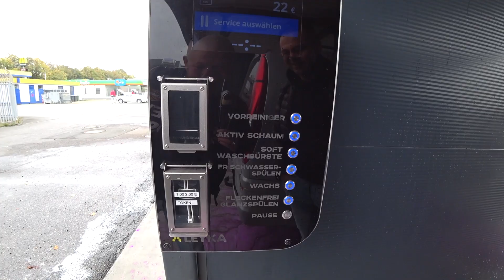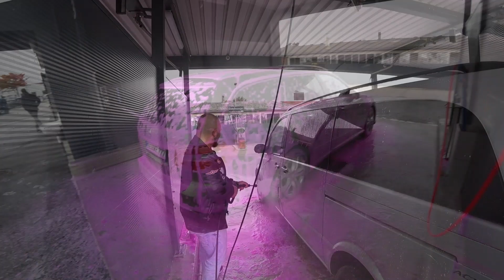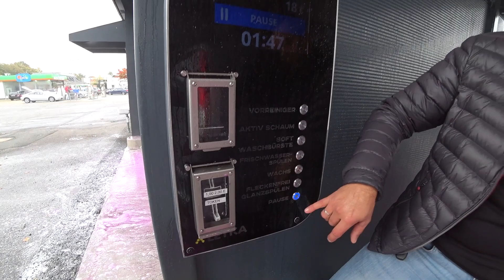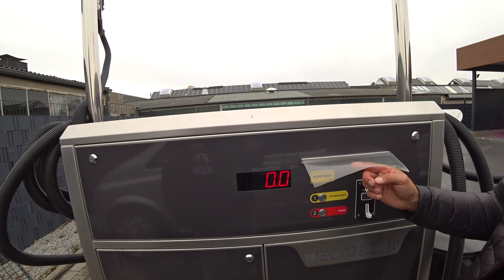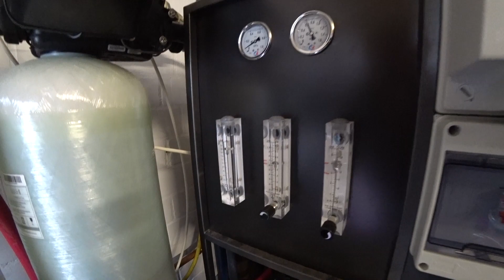РОССИЙСКАЯ АВТОМОЙКА ЛЕЙКА В ГЕРМАНИИ ГЛАМУРНАЯ ПЕНКА КАК ОНА РАБОТАЕТ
Всем привет! Меня зовут Юрий Богданов и я просто снимаю мою жизнь на камеру.

Адрес автомойки Лейка:
LEYKA
Werler Landstraße 6
59494 Soest